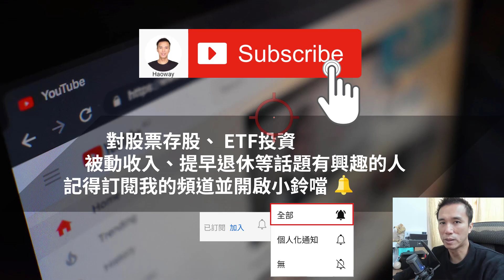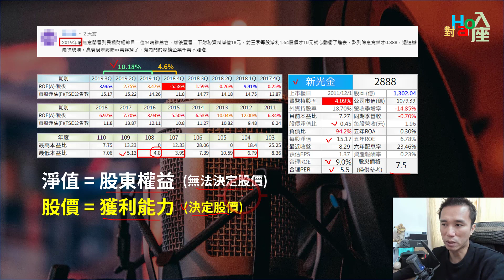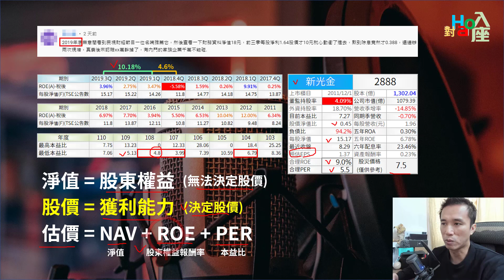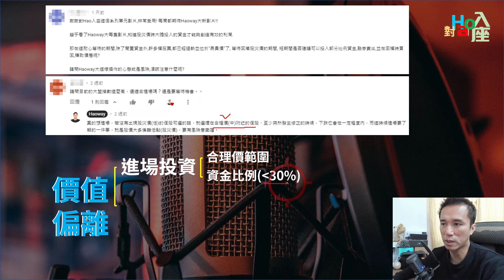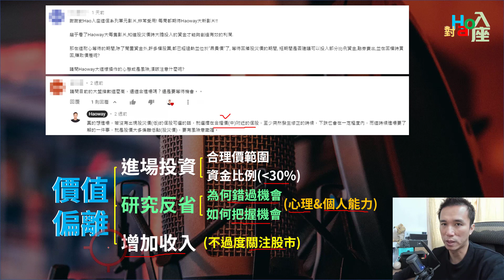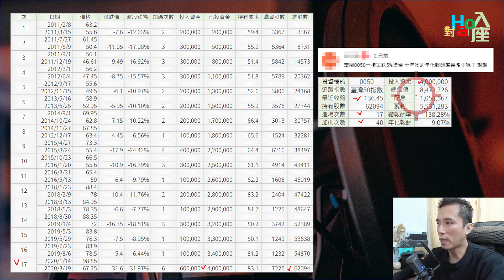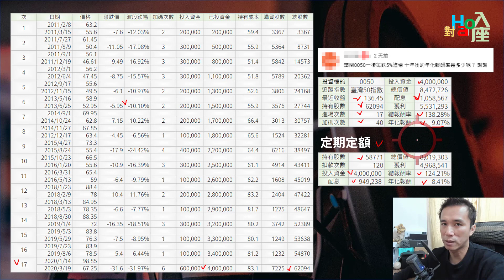投資0050比定期定額更好的方法？ 股市過熱還想投資賺錢？ | Haoway - 對Hao入座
投資0050比定期定額更好的方法？ 股市過熱還想投資賺錢？

影片內容：

小心！投資金融股別看股價淨值比！
股市過熱！還想連場投資賺錢？
比0050定期定額更好的投資方式?

新的系列「對Hao入座」會將除了金融股與一般個股的內容之外給放進來，包含把不錯的問題整理成影片或是公司發生危機的狀況處理以及只要是關於投資理財或關於錢的事，甚至是自己想說的話(廢片)也會放進來，希望能與大家多多交流。

影片中若有介紹到個股的話並非推薦，而是以個人過去股票投資、存股票的經驗來向有興趣學習的人說明自己的做法。